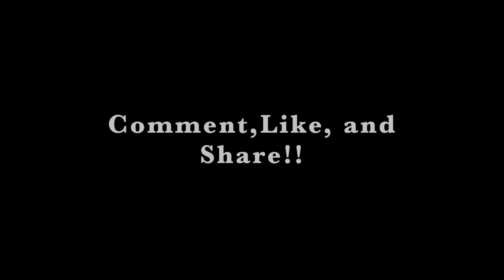LPS Skit: I'm Not Fat!